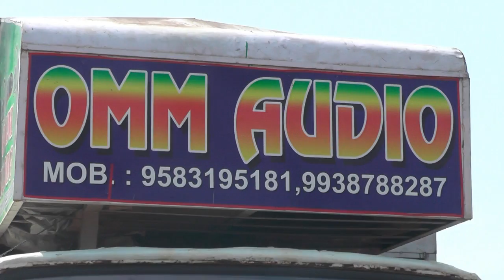Ajit Weds Laxmipriya part -3 // Video by. Singheswar Digital Studio. Mob. 7684045768,9583394489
Ajit Weds Laxmipriya part -3

Singheswar Digital Studio is a leading wedding photography and cinematography services provider based in Talapada, Kaniha, Angul, Odisha Mob- 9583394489,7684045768
Our passion towards our work makes us one of the best Indian Wedding photographer and cinematographer in odisha. We loves to capture and preserve forever the most beautiful emotions exprenced around. Since we started in 2013,we have proved ourselves as a pioneer of wedding photography and cinematography in Odisha as well as in India..
We have a team of very energetic, creative, vibrant, artistic and passionate photographers full of talents and experience.
We work hard to capture the precious moments of you life and help you to preserve them forever to make it even more precious.

Our wedding photography packages start at 18000 and cinematography packages start at 25000. We assure you of the best work and 100% satisfaction guarantee.

Still waiting? Time to hire Odisha's best wedding photographers and wedding film makers.